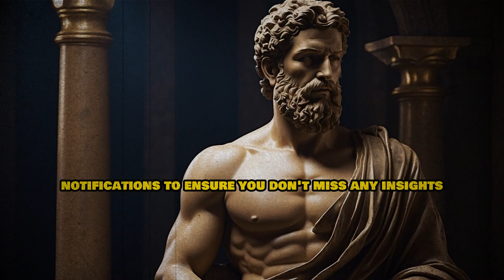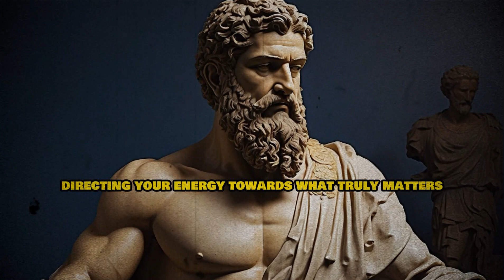Learn To Be Patient| Be Calm| Stoic Lessons To Master Your Emotions| Stoicism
Learn To Be Patient| Stoic| Stoicism
Learn To Be Patient
Learn To Be Patient| Be Calm| Stoic| Stoicism